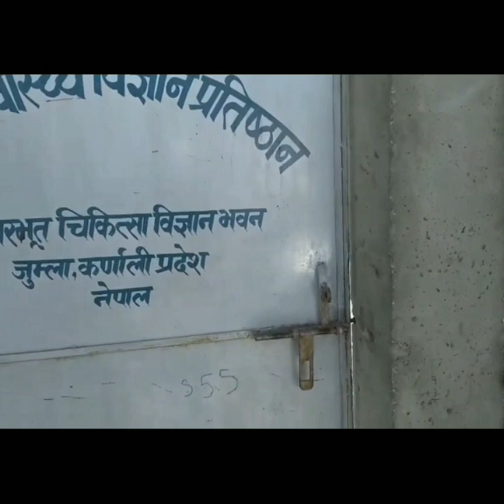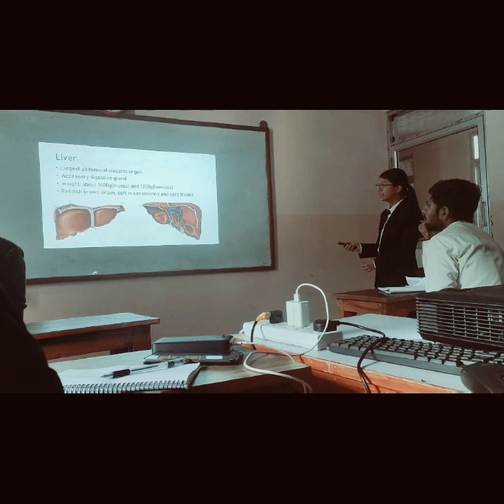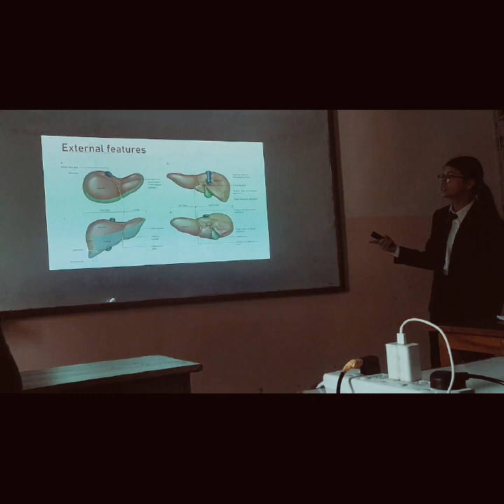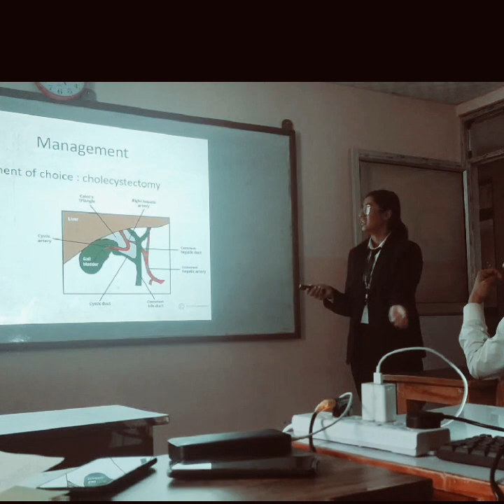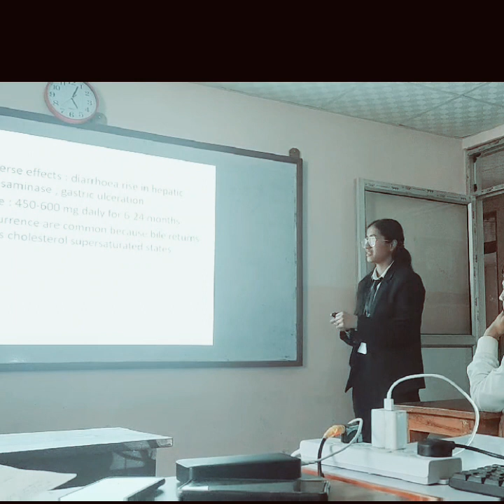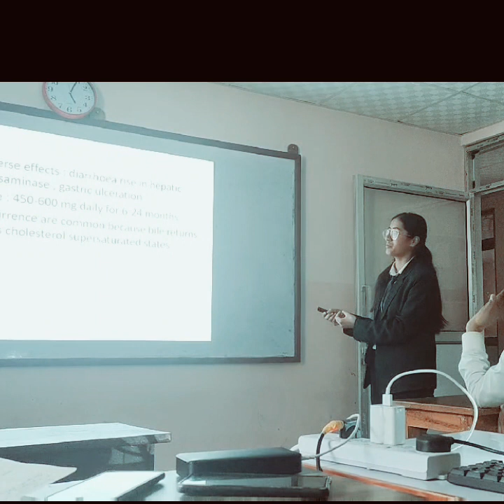Seminar in KAHS. (M.B.B.S 2nd year)# jumla diaries